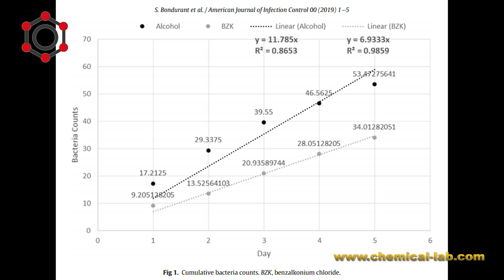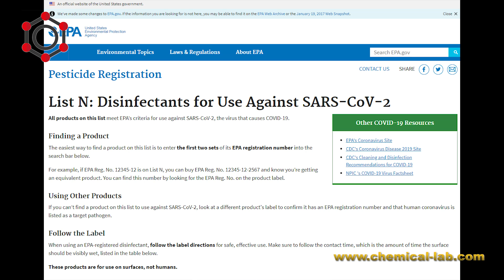بنزالكونيوم كلوريد ومطهرات بوابات التعقيم | إعرف خاماتك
المصادر

Evaluation of a benzalkonium chloride hand sanitizer in reducing transient Staphylococcus aureus bacterial skin contamination in health care workers

List of hard-surface disinfectants for use against coronavirus (COVID-19)

عنوان المكتب العلمي لشركة الكيميائي للتجارة والتوكيلات التجارية :
٣ عمارات السرايا أمام جرين بلازا سموحة الاسكندريه مصر
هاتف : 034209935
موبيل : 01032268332